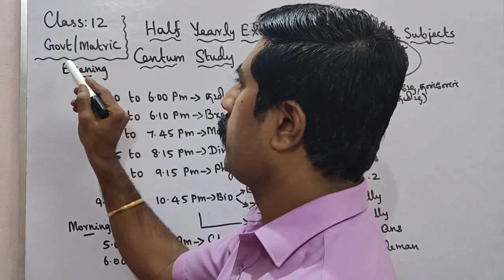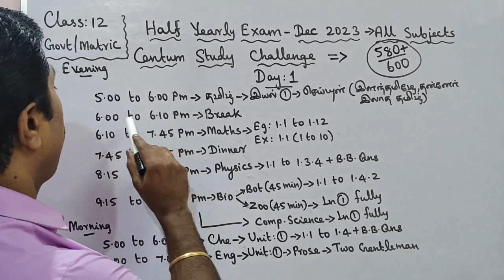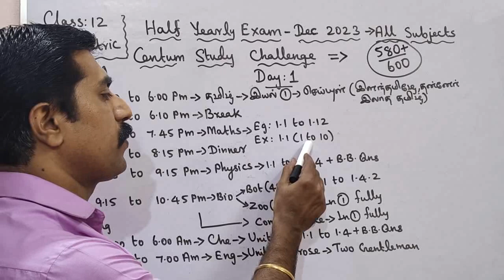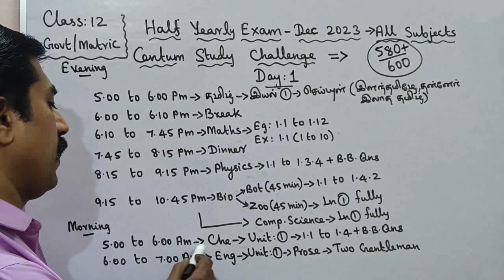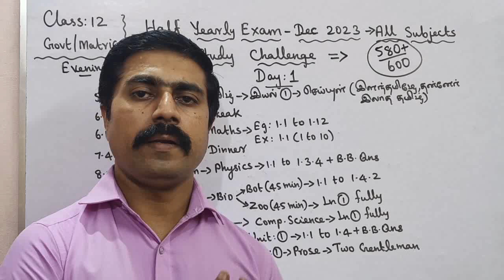Class 12|Centum Challenge|Day 1|Half yearly|Exam -2023|all subjects|sky physics